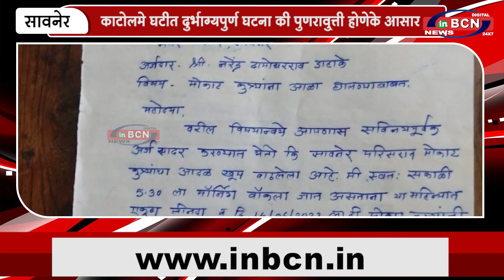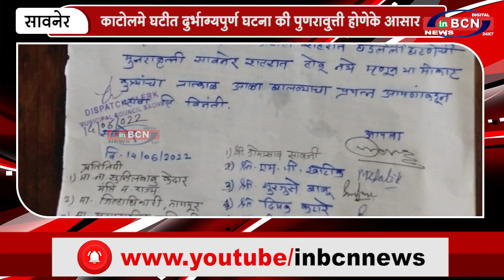शहरमे बढता आवारा कुत्तोका आतंक | INBCN NEWS